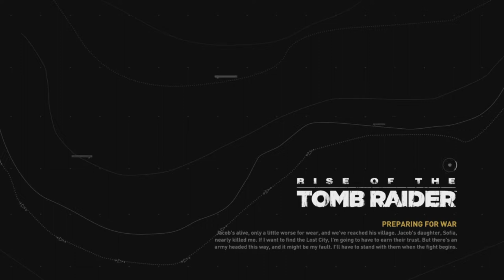RISE OF THE TOMB RAIDER: FULL GAME WALKTHROUGH PART 6 (HARD MODE)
gonna have to download the first 1 n play through that. i love these games. i wonder if they'll ever remaster the old tomb raiders?